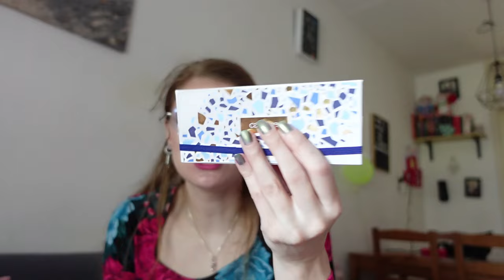Fail producten juli en augustus 2024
In deze video laat ik producten zien die ik niet fijn vond en testte in juli en augustus.